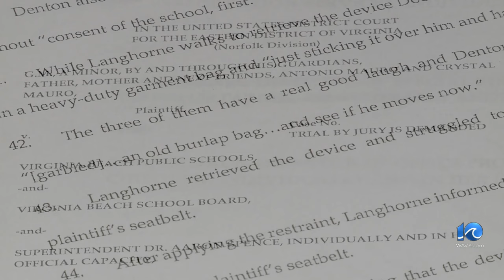Despite bus video of assault, VB Schools wants suit dismissed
Virginia Beach City Public Schools and several other named defendants are asking a federal judge to dismiss a lawsuit filed earlier this year by the parents of Giovanni "Vanni" Mauro after video showed that an aide on his bus assaulted him.